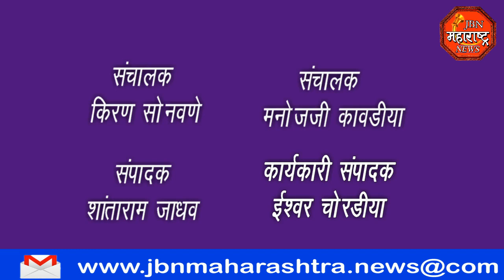jbn maharashtra news jalgaon